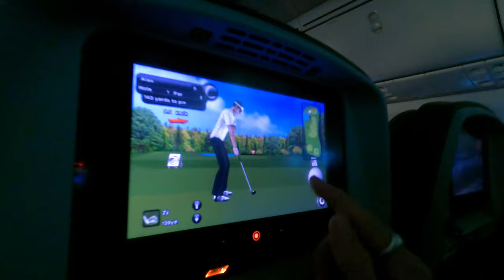japan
our short trip to japan for snow machine :)
song - ATRIP: Look at me Dance